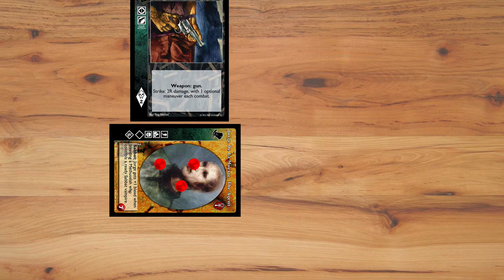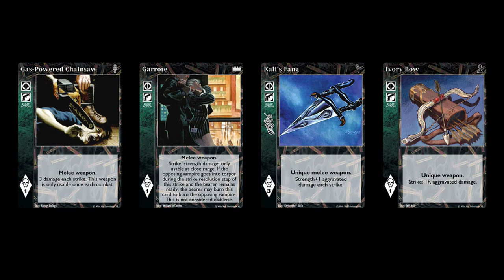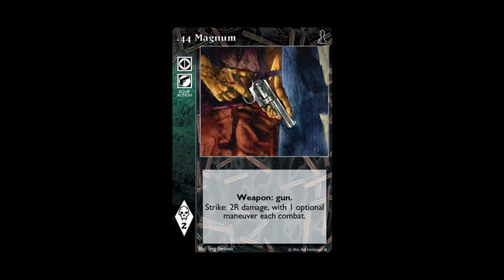Les cartes d'Equipment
Cette vidéo présente les cartes d'Equip action.

00:00 Intro
00:20 Mettre en jeu un Equipment
01:45 Les armes en combat
02:10 Quelques effets en combat
02:22 Outro